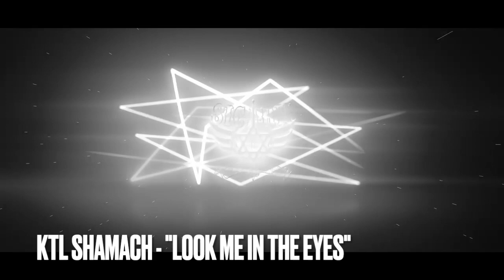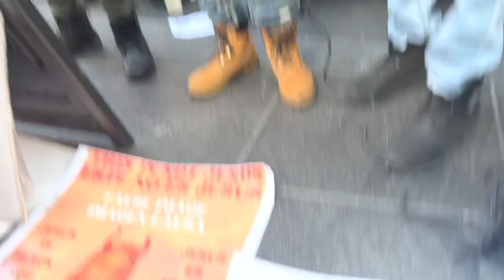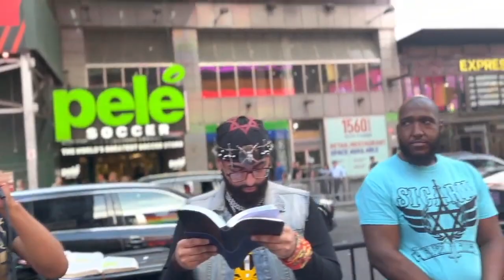TRANS RIOT ATTACKS ISRAELITES AND GETS BEAT UP WITH THE WORD OF GOD!!